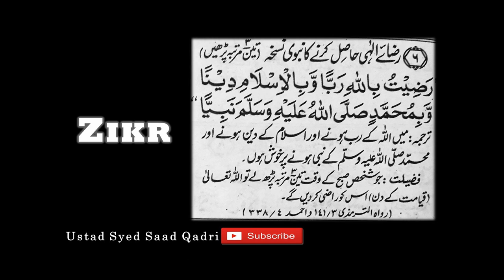Zikr aur Fazail e Zikr - Part 7 || Allah ko Razi karnay ka Zikr